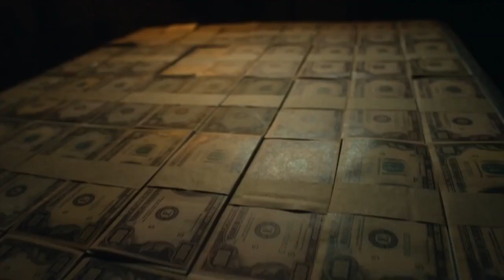Bad Country TV SPOT - Watch the Action (2014) - Matt Dillon, Willem Dafoe Movie HD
Inspired by real events, BAD COUNTRY is a gritty Louisiana set crime drama. Detective Bud Carter's investigations lead to the arrest of Jesse Weiland, a contract killer from a criminal syndicate. Weiland, facing life in prison and losing his family, puts his trust in Carter and becomes an informant. The case attracts the FBI, who in turn, wrestles control from Carter. When a sting goes bad, the syndicate boss, Lutin Adams uses crooked politicians and lawyers to identify Weiland as the 'rat.' His family is executed, setting Weiland on a path of revenge executing targets on a manhunt for Lutin. Carter takes control, pursuing the syndicate to the French Quarter. The climax explodes as Carter, Weiland and Lutin are caught in a triangular crossfire.